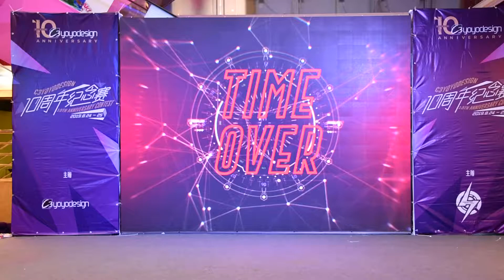C3yoyodesign 10th Anniversary Contest BATTLE Prelim 吳樂行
C3yoyodesign 10th Anniversary Contest BATTLE Prelim